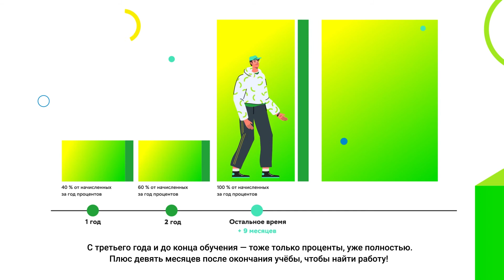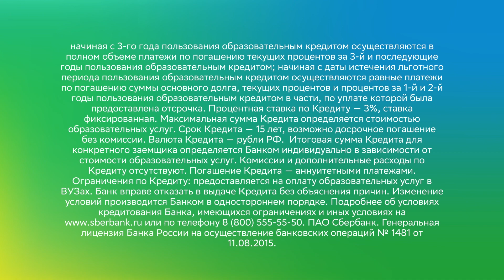Почему РГСУ? | Факультет коммуникативного менеджмента (Романов И.В.)